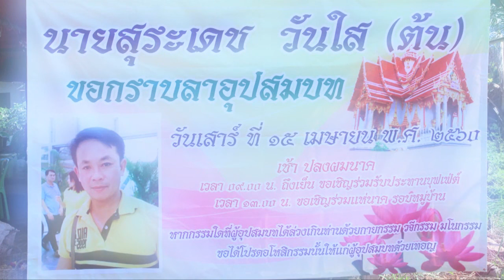รับถ่ายวีดีโอภาพนิ่ง งานบวชงานแต่งงานพิธีสัมนา#